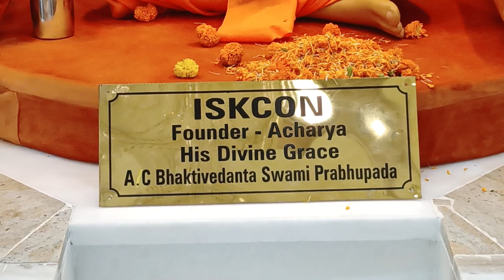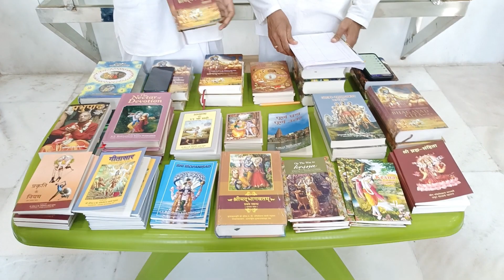ISKCON TEMPLE PATNA DAY AND EVENING VISIT | Radha Krishna Mandir Patna 🙏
ISKCON TEMPLE PATNA DAY AND EVENING VISIT patna iskcon mandir
use this term to find this video.